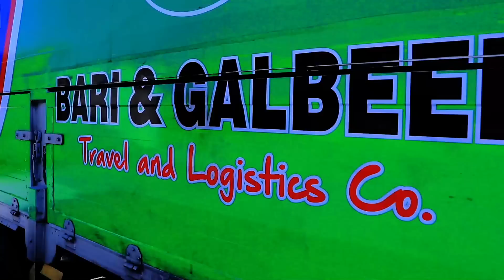DEGDEG: "Adna Aadan Diimuhu inay isu Mid Yihiin Anagaa ku Raacsan, Coldoona Haka Noqdo.."